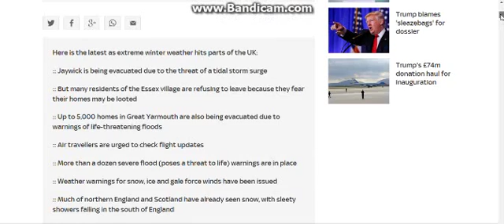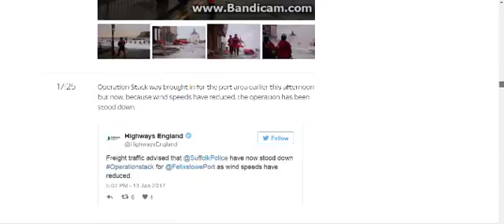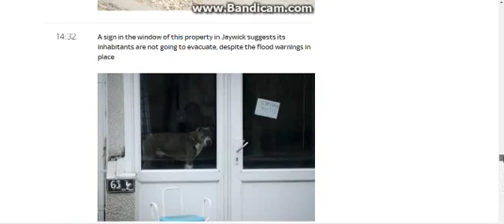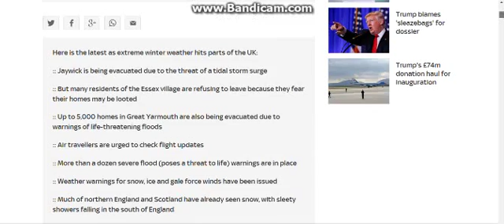The terrorising and harrasment continues because of the weather (Mirror)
People "forced" from homes ffs.